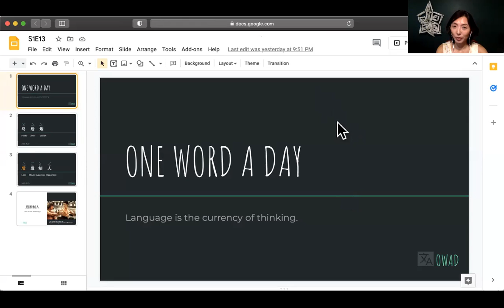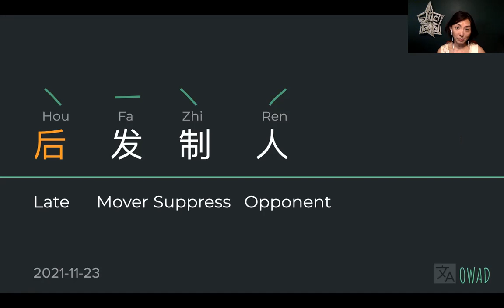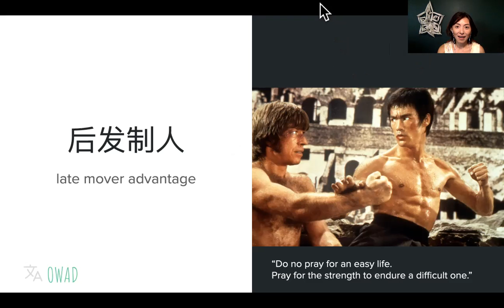Late Mover (后发制人) | S1E13 | One Word A Day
Chinese Learning Painless Power Path

The maneuver of watching clearly what your opponent makes the first move before making a better positioned move. I call it "late mover advantage". And a quote from Bruce Lee to remind us when life is good, we need to find ways to build the strength which can only be developed when life is harsh, so that you are ready when life does make a nose dive.

10 min max a day with me to learn how Chinese make meaning with their language. No matter how "strange" it may look or sound at the beginning, when you spend enough time with it, it becomes part of you. Grow your world by expanding your vocabulary and most importantly understanding the logic behind this new language.

Highly recommend Bruce Lee's daughter's book on his philosophy - Be Water My Friend

Chapters
00:00 Opening
00:26 Review
00:50 Full Word
01:12 Late
01:44 Move
02:24 Suppress
03:18 Person (Opponent)
04:35 Combat strategy
06:13 Bruce Lee's Quote
09:43 Closing